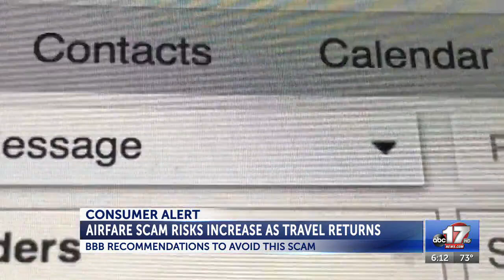Airfare scam risks increase as travel returns for summer